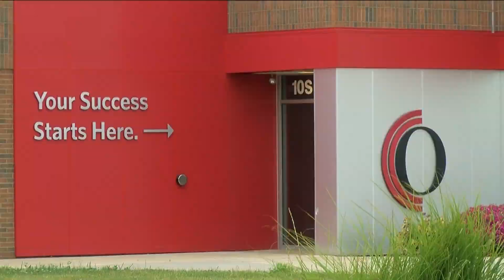Should Toledo open an Owens Community College campus in the city?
Toledo leaders consider opening an Owens Community College location in the city to make classes accessible for city students.